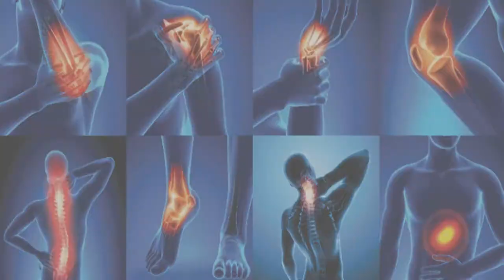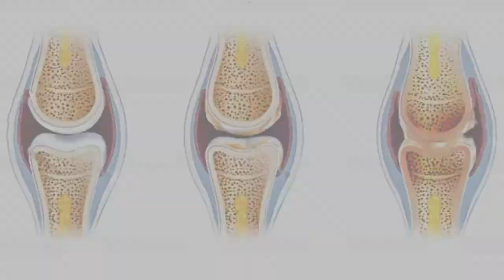কিভাবে বুঝবেন আপনি বাত ব্যথায় আক্রান্ত? Kivabe bojhben apni bat bethai akranto? Pain Paralysis